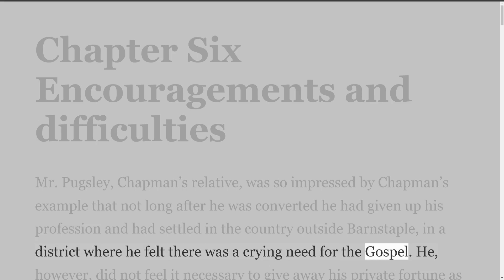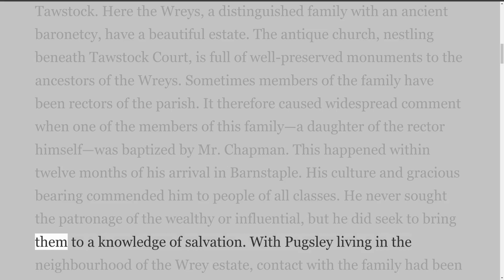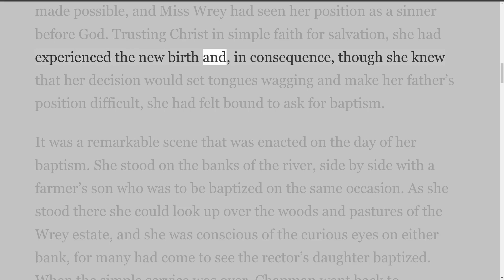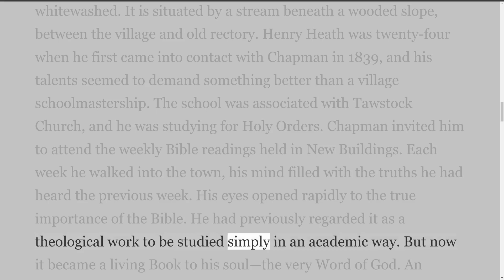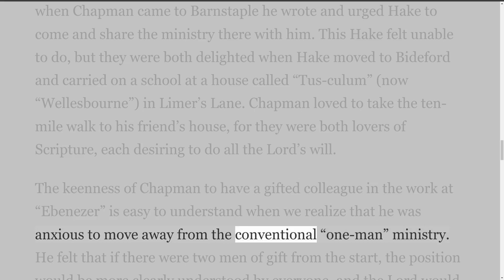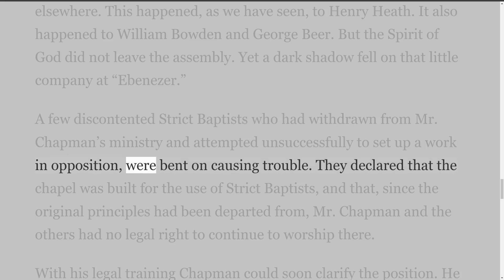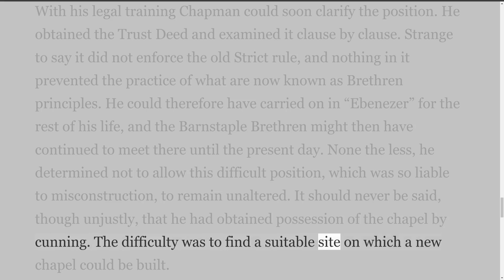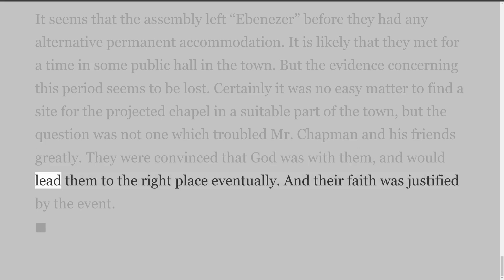Brother Indeed The Life of Robert Cleaver Chapman By Frank Holmes Chapter 6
Brother Indeed The Life of Robert Cleaver Chapman
By Frank Holmes
“Barnstaple Patriarch”
Victory Press
London